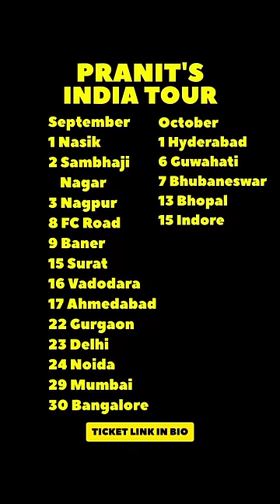Player? | Ticket link in bio